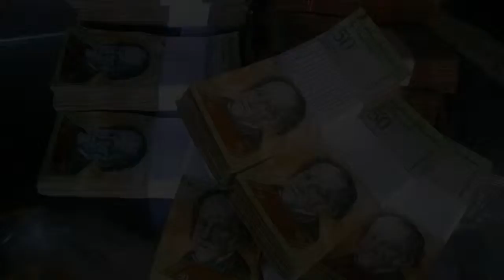Se Niegan a Recibir El Billete De 50 Bolívares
Algunos comercios se niegan a recibir el billete de 50 bolívares en oeste de Maracaibo.

Carmen Castillo llegó a un local de la Curva de Molina -un importante punto de comercio y trasbordo de pasajeros del oeste de Maracaibo-  para comprar huevos y pidió tres cartones. El monto total era de 450 mil bolívares porque el pago era en efectivo (con pago electrónico el monto subía a 600 mil).

Los primeros fajos que sacó fueron billetes de 100 bolívares que totalizaron 300 mil. Para completar la cifra extrajo de su bolsa otros paquetes de billetes de 50 bolívares, pero el vendedor le dijo que no podía aceptarle billetes de esa denominación.

“Pero es lo que me queda. No tengo más billetes de 100”, replicó la señora, pero el vendedor dijo que tenía orden del dueño de no aceptar el billete de 50.

La señora devolvió los tres cartones de huevos ya empacados, pidió que le regresaran el dinero y se marchó sin poder hacer su compra.

Algunos testimonios dieron fe de que en otros locales, formales e informales, estaban rechazando el billete de esa denominación aunque el mismo es de legal y vigente circulación en el país.

El fenómeno comenzó a observarse desde los últimos días de diciembre, pero en un recorrido este martes por el sitio se comprobó que la situación se mantiene. No hay explicación de parte de los comerciantes del por qué no quieren aceptar el billete. La respuesta es que tienen órdenes de no recibirlo. Pasa lo mismo que con los billetes de 5,10 y 20 bolívares cuando comenzaron a ser "eliminados" por los comerciantes de la zona a principios de año.

“Esta medida de los comercios es otra calamidad más para el pueblo que ya está agobiado por la inflación y la escasez de efectivo. Entre los poquitos billetes que se consiguen, los de 50 bolívares son los más abundantes”, dijo Carlos Ferrer, comprador.

En el mercado Periférico de La Limpia ocurre lo mismo. Algunos de los vendedores de verduras no quieren recibir el papel moneda de 50.